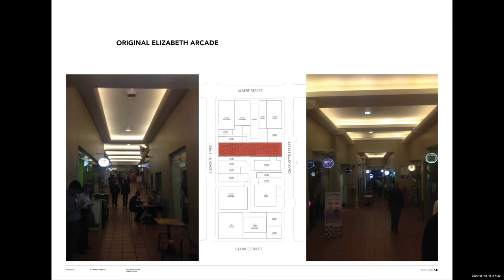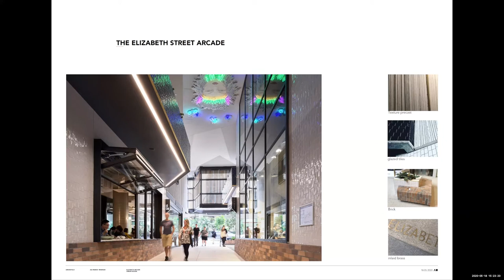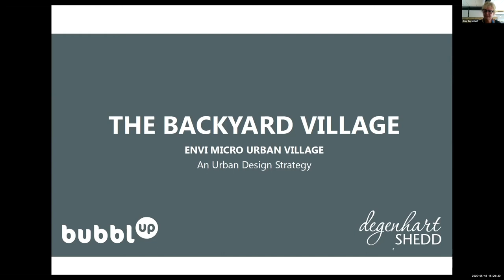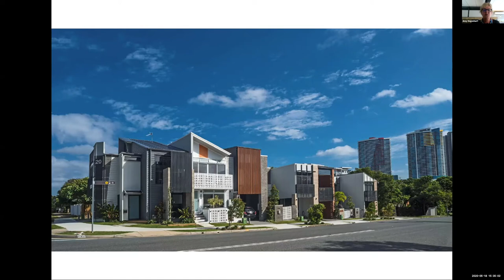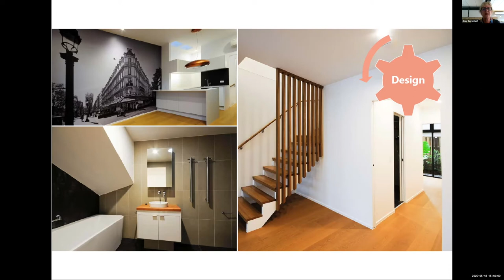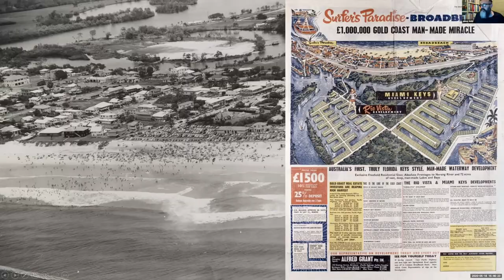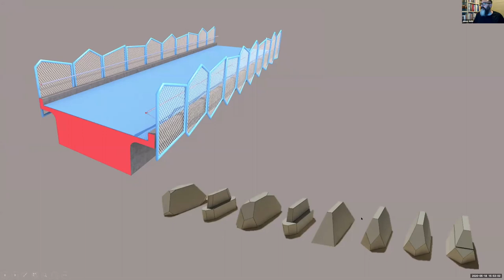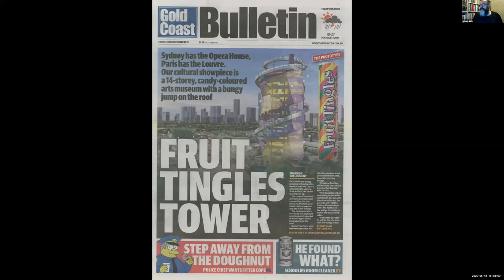Shortlist Showcase - The Karl Langer Award for Urban Design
Hear from Award winning and Regionally Commended architects in the lead up to the 2020 Queensland Architecture Awards!⠀
These Shortlist Showcase sessions are an opportunity to hear from your fellow architects and gain an insight into their projects.